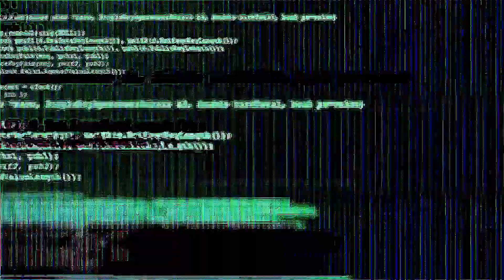Horrifying Haunted Daycare Story | Horror Stories #3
This story is about Sandy and her haunted daycare. As told by the point of view of her Neighbor. Sandy had a lifelong dream of opening a Daycare, as a single mother to a teenager, she had all the time to dedicate it to the children she cared for. Soon after opening her daycare, Sandy started experiencing weird activity in her home. The experiences became more frequent and definitely more terrifying.  I hope you enjoy this story as much as I do.

The story "The Haunted Daycare" was  written by Spooky Storytime. Any characters' resemblances to real, living persons are only a coincidence.